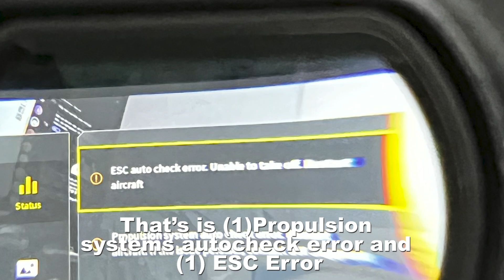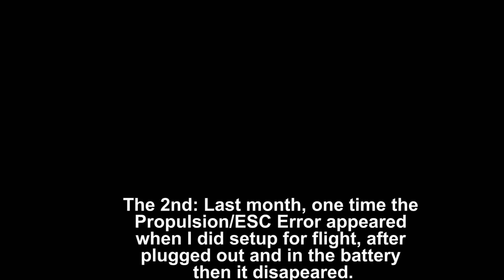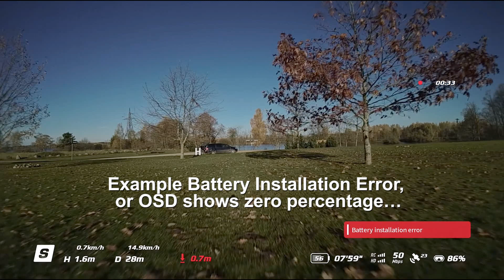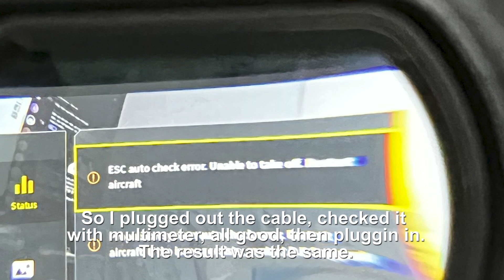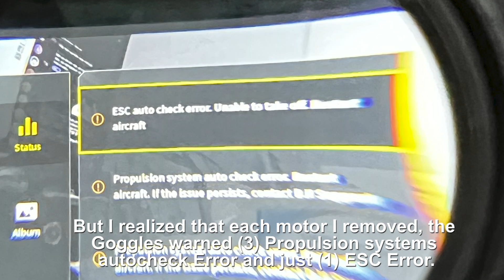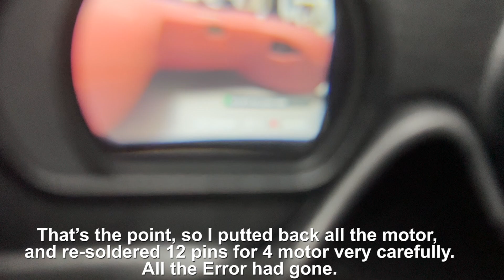DJI AVATA - Sửa lỗi Propulsion systems auto check, ESC error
Một ngày thức dậy bỗng nhiên con Avata của bạn hiện lỗi Propulsion/ESC Error, hoặc sau khi thay motor, hoặc sau một va chạm nhỏ. Chưa chắc motor đã hư, chưa chắc bo ESC đã cháy đâu nha. Có thể chỉ trục trặc gì đó, thử check coi nào!